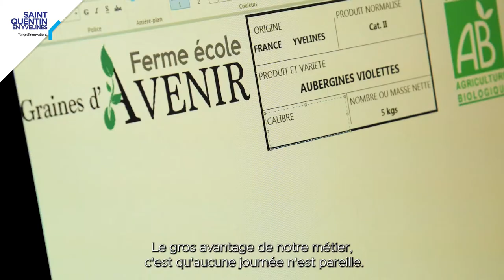[ Métiers ] Primeur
Découvrez le métier de primeur grâce à Ettore, maître professionnel primeur à la ferme-école Graines d’Avenir de SQY, à Magny-les-Hameaux.